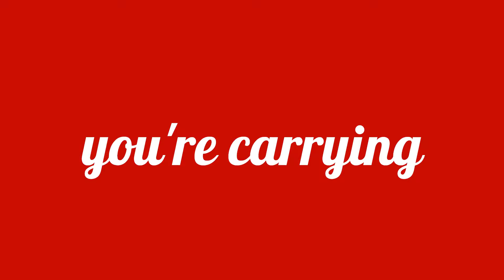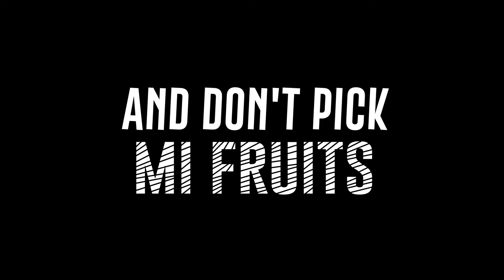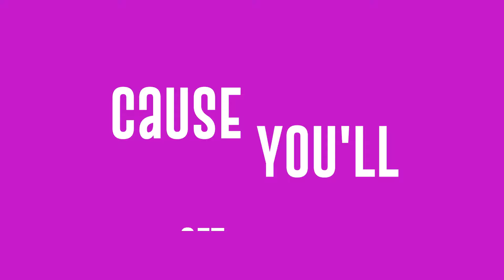Kevin McKay, Pupa Nas T, Denise Belfon - Work (Original Mix) [Lyric Video] [Glasgow Underground]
The official audio for Kevin McKay, Pupa Nas T, Denise Belfon - Work (Extended Mix).

"Oh, so you, the man who comes to sweep my yard, the yard man.
I like that broomstick you're carrying; yes, baby, I like it."

The first thing most people think when they hear those iconic lyrics (apart from, Oh yes, I love this song!) is Masters At Work. After all, they are the artist on the 2001 release of "Work". But the story starts before them, in the winter of 1999, with the New York-based music producer Anastas "Pupa Nas T" Hackett.

A drummer by trade, Hackett was working in Trinidad's Caribbean Sound Basin studios in 1999. One evening during downtime, he and writer Harkness Taitt put together "Work" and asked local Soca artist Denise Belfon to vocal it. Not intended as a house track, JW Productions - a Brooklyn label specialising in Caribbean music - released it. One of the early DJs to pick up on this was NYC's Roger Ugly. He, in turn, shared it with Louie Vega. Then, when Masters At Work played it to an insane reaction at WMC in 2000, they got on board for the 2001 release.

Fast forward to 2022, and Kevin McKay is playing in Hackney's Night Tales with resident Armand. Armand mixes the acapella of "Work" with a pulsating house cut, and the place goes wild. The following day McKay made an edit and started on a quest to find out who owned the master. After months of searching, Kevin tracks Hackett down and plays his demo. Hackett immediately agrees to license the song. He is such a fan of the new production he says McKay and him "are like twins".

"It is such an iconic vocal that I had to make sure the beat was as good as it could be," states McKay. "Knowing Anastas is a drummer, I was so happy when he told me he loved the track."

McKay has created a monster rhythm for Belfon's incredible vocal. Taking its inspiration from classic rhythm bangers like "Jingo" and "Give It Up" by the Goodmen, this is the kind of heavy-weight club beat that should see the song at the top of many DJ's playlists all over again.